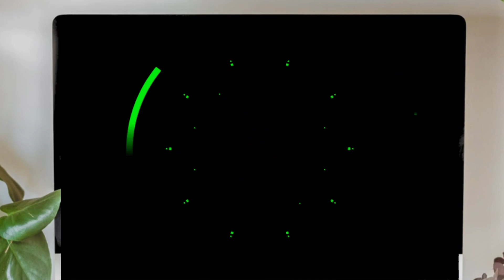CARA MENYEMAI CABE RAWIT Anti Gagal LENGKAP SAMPAI SIAP TANAM.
ALLE TV

 Vidio ini Tentang Tutorial Menyemai Cabai dari Awal Sampai Pinda tanam, perawatan meliputi persiapan Sebelum Semai sampai menjadi benih Cabe rawit yg siap Pinda Tanam Ke Lahan.

Penyemaian Cabe rawit termasuk dibilang Susah² gampang, Banyak sekali petani. gagal dalam menyemai. Penyemaian yg baik akan mempengaruhi masa depan Cabai tersebut.cabai menguning dan

Banyak petani gagal dalam menyemai Cabai . Seperti, cabai Layu, cabai busuk batang, dan cabai tidak tumbuh akarnya.

Oleh Sebab itu, dari pada Semai cabe rawit gagal terus, Sedikit Shere ilmu atau pengalaman saya pada saat menyemai Cabai Supaya tidak gagal dan semua tumbuh subur CARA MENYEMAI CABE RAWIT Anti Gagal LENGKAP SAMPAI SIAP TANAM.

Buat pemula Semoga bermanfaat :⁠-⁠)

Baik sahabat ALLE TV, Semoga Tutorial ini bermanfaat Untuk Kita semua :⁠-⁠)